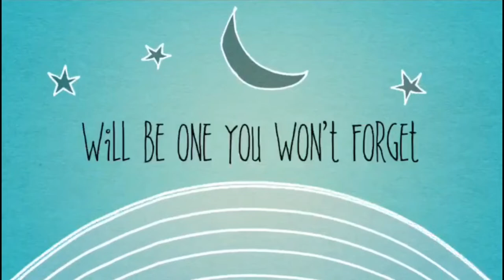Silicone baby Noah while Mommy Talk too much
Here is my address:
731 Duval Station Road Suite 107-184